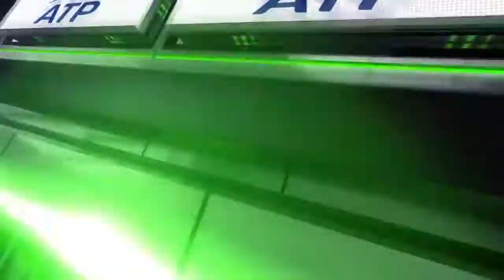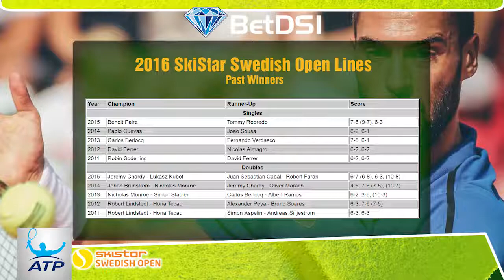ATP Picks - 2016 SkiStar Swedish Open Lines and Odds